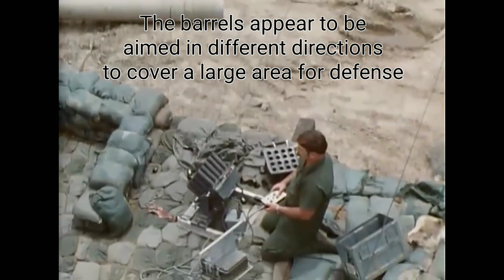Experimental 40mm Grenade Launcher footage from Vietnam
Stumbled across this footage and I thought I'd share it. I don't have enough information to do a full video on it but I didnt want to keep it to myself.

thanks!